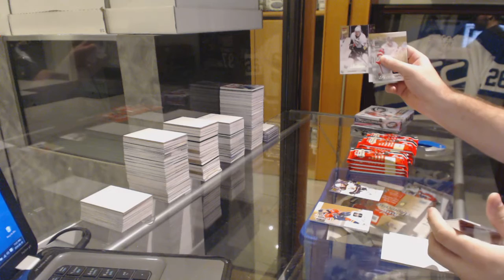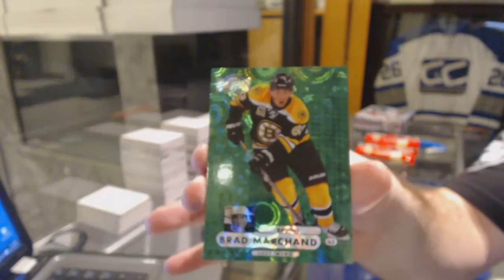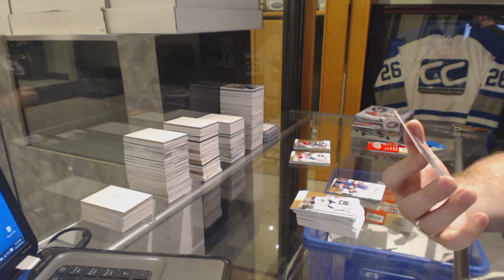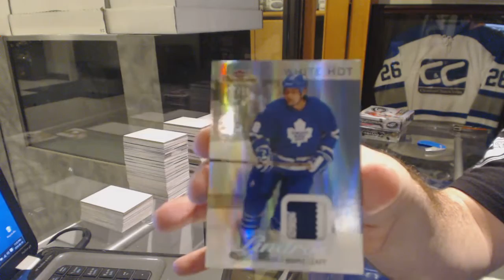Weezel99's 13-14 Upper Deck Fleer Showcase Free Hockey Box Break